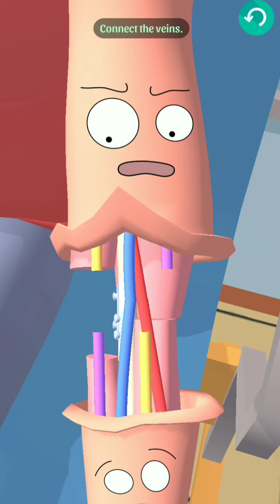Doctor Life 3D 👩‍⚕️🩺🧒 All Levels Gameplay Trailer Android, iOS New Game Doctor Life 3D Part 1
Want to have fun by playing the most enjoyable and most interesting new hospital simulator?!?
Use hospital tools to cut, stitch, electrocute people back to health! Enjoy fun levels and make your patients get up back on their feet! Your patients need you, doctor!
Play Doctor Life 3D now and HAVE FUN!

Doctor Life 3D game is no exception. I plan to walkthrough all levels, to reach the max level. Unlock all skins.